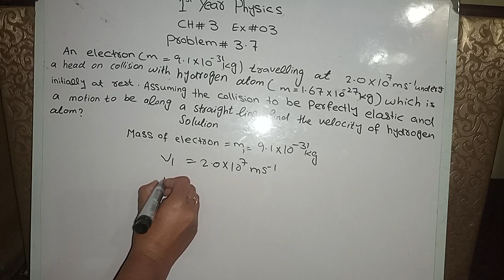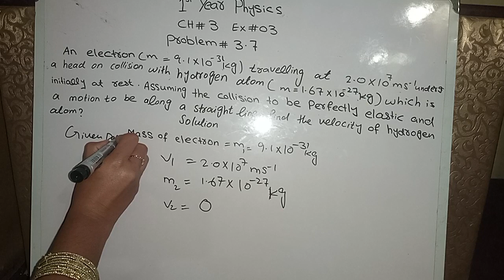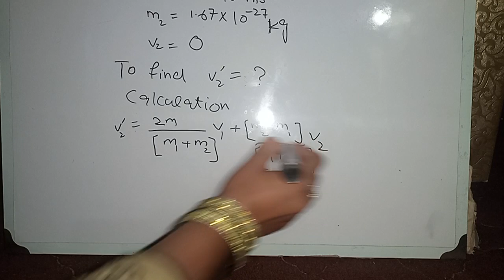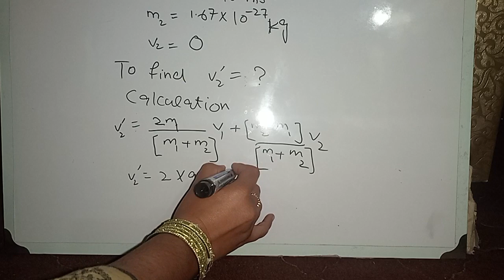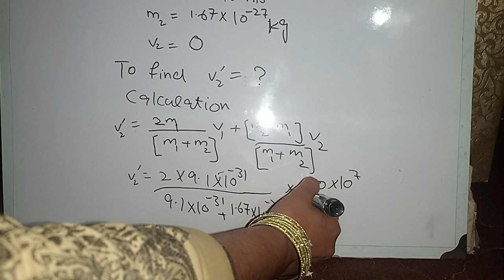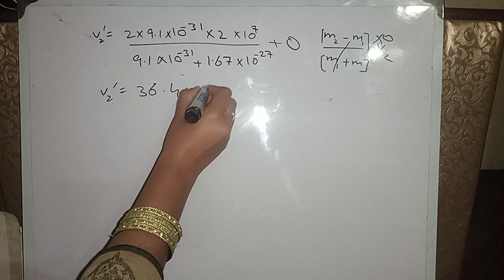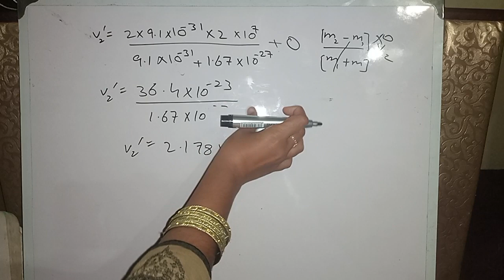Physics chapter#3 prolem#3.7|every exam 💯 repeated Numerical#kindly video ko end tak dekhen.